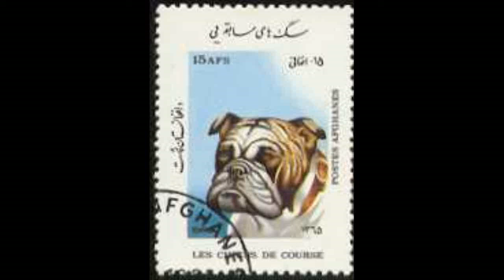NexRad II - State of Colorado - Detail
NexRad II - State of Colorado - Detail.avi